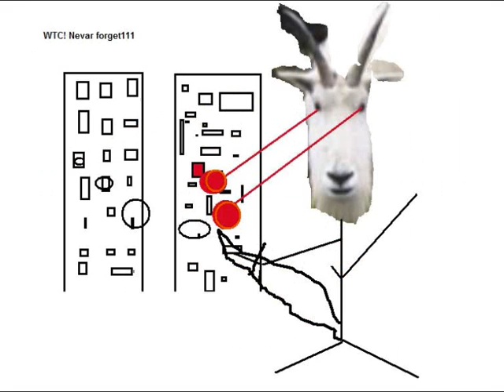Cataclysm Beta Footage and Info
The most awesome video ever made in the history of awesomeness. If you like this check out: " It will make our music sound even better in comparison.